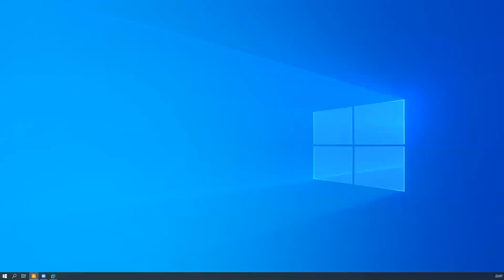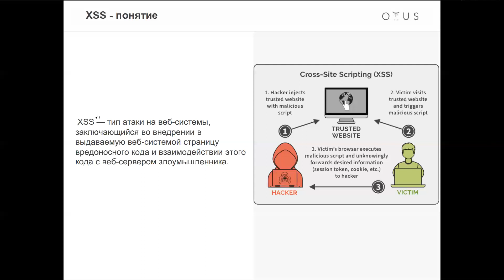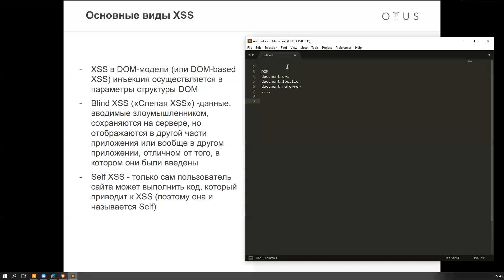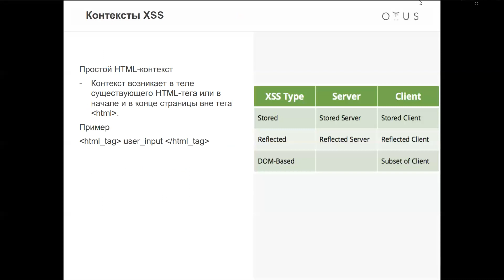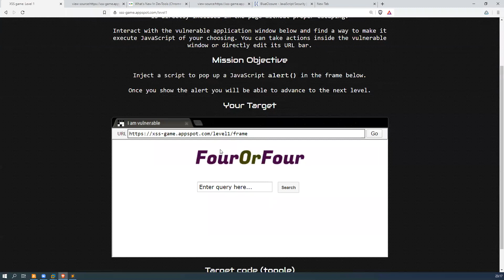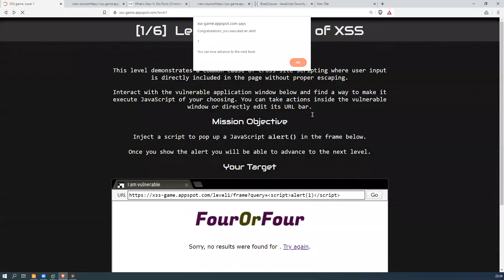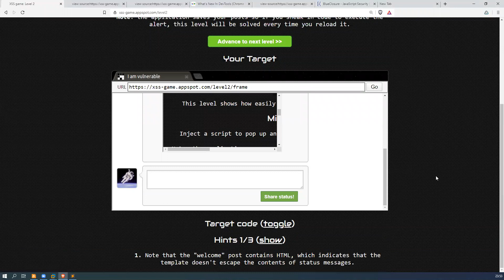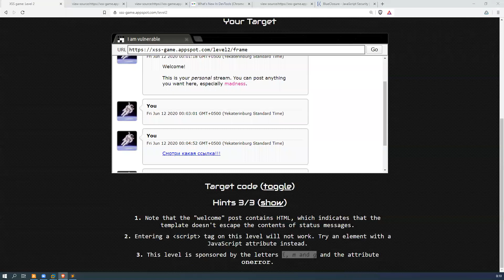47 Web pentest Часть 2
Курс по Kali Linux с нуля для будущих специалистов по кибербезопасности.
Изучите на практике основные инструменты выявления и эксплуатации уязвимостей:
metasploit, sqlmap, WAF и другие.

Программа для тех, кто интересуется проведением тестов на проникновение и хочет практически попробовать себя в ситуациях,
близких к реальным. Курс рассчитан на тех, у кого еще нет опыта в информационной безопасности.

Чему научимся
- Искать и эксплуатировать уязвимости или изъяны конфигурации в корпоративных сетях,
web сайтах , серверах. Упор на пентест ОС Windows и на безопасность корпоративного сегмента.

- Изучим такие инструменты, как metasploit, sqlmap, wireshark, burp suite и многие другие.

- Освоим инструментарий Kali Linux на практике - с ним должен быть знаком любой специалист по ИБ.